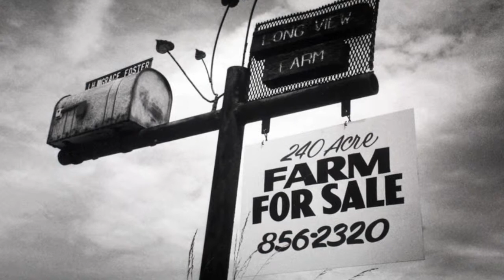Iowa History Center receives Pulitzer Prize-winning photographs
On January 18, The Iowa History Center at Simpson College hosted a ceremony to honor photographer Dave Peterson, who donated his Pulitzer Prize-winning photographs to the center. The photographs, first published by the Des Moines Register in 1986, depict the hard times farmers faced during the Iowa Farm Crisis of the mid-1980's.